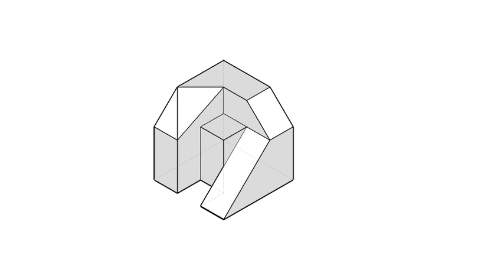全華圖學086頁第05題/三視圖轉等角圖/長度法/第三角法-等角圖展示